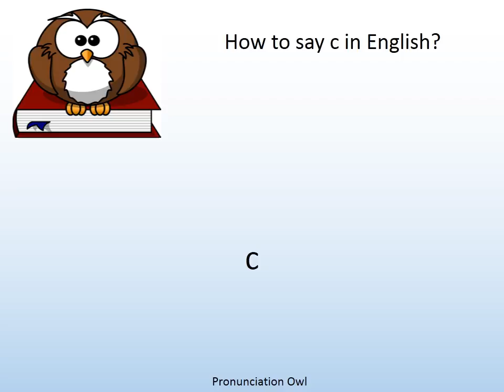How to say c in English? - Pronunciation Owl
How to say c in English? Learn the pronunciation of c!